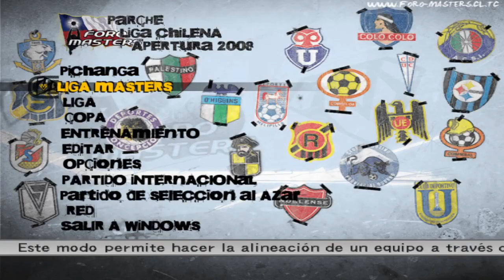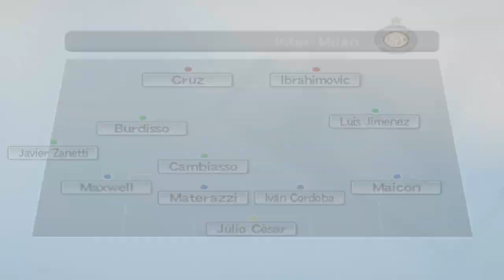PES 6 LIGA CHILENA...LIEBRE RIVEROS OP, PICHANGOSSY SALVANDO EL PARTIDO!!!!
DESPUES DE LAS DERROTAS DEL PRIMER VIDEO Y ENTRENAMIENTO DURO EN LA HABITACION DEL TIEMPO LOGRE LA VICTORIA!!

LIEBRE RIVEROS DANDO CLASE DE COMO JUGAR AL FUTBOL!!!

TIBURON RAMOS JUGANDO SOLO EN DELANTERA HASTA QUE ENTRO UN RENOVADO VIDANGOSSY MAS CONOCIDO COMO PICHANGOSSY A SALVAR EL PARTIDO JUNTO A LA BRUJITA ROMERO!!